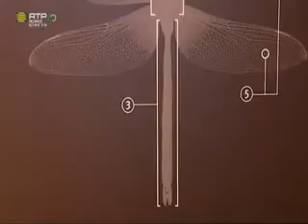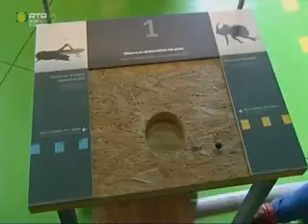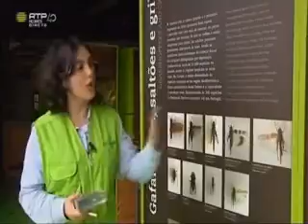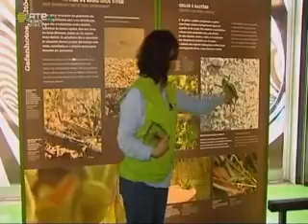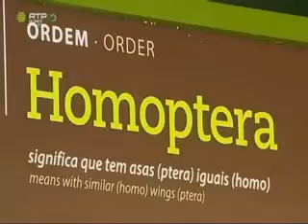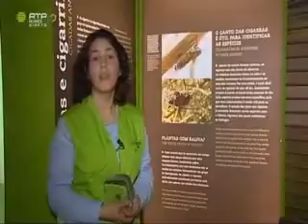Rubrica Expolab no Açores Hoje 13/05/2015